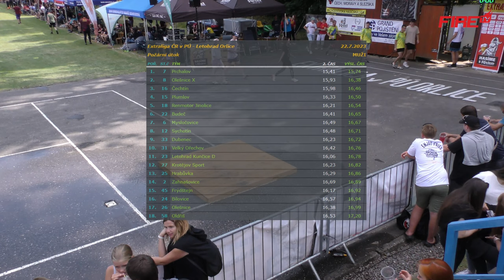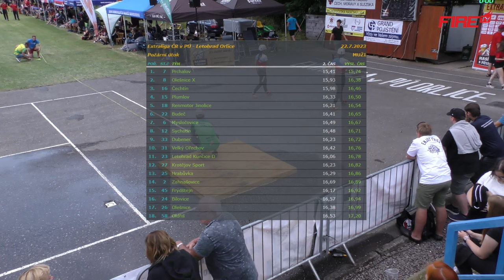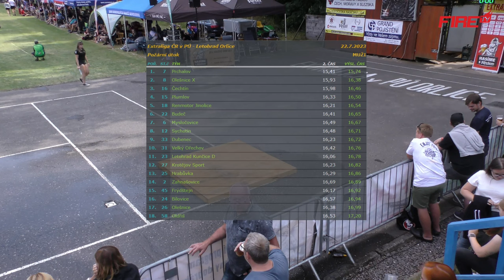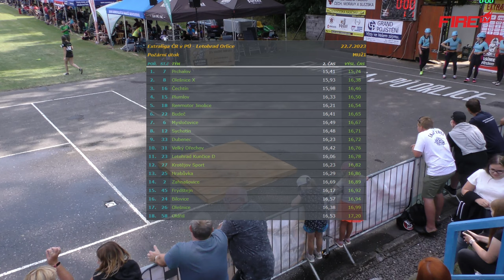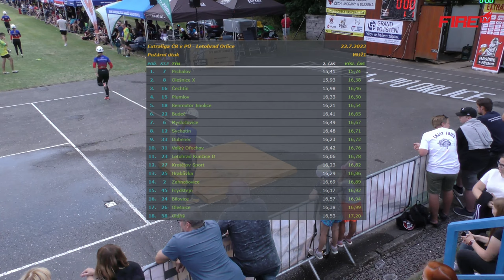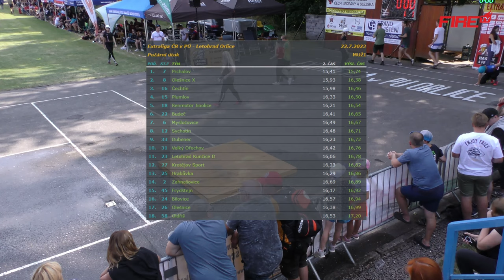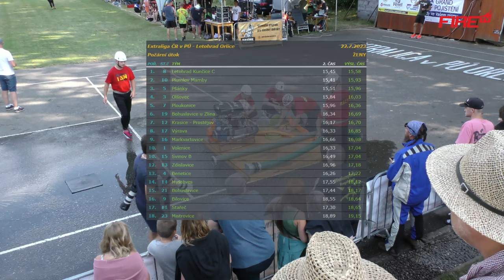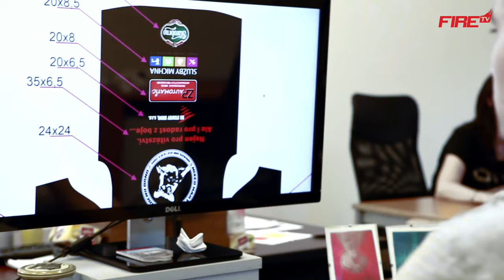9.kolo EMAS Extraligy České republiky v požárním útoku Letohrad Orlice 2023